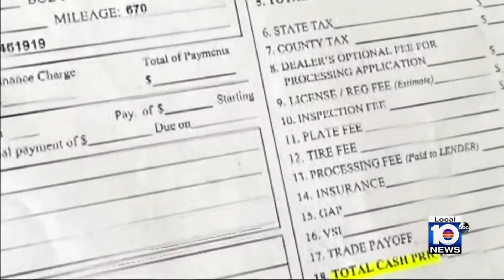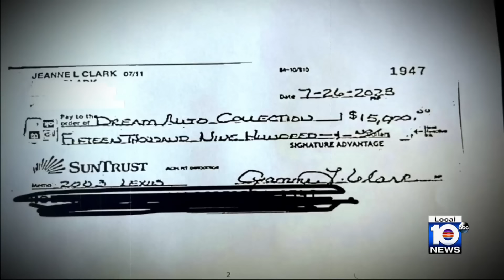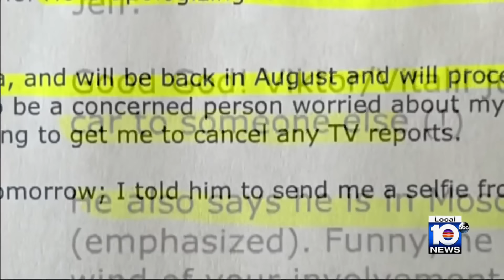Customer accuses Hollywood auto dealer of taking $275K for vehicle, never delivering car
A South Florida car dealer is being accused of taking $275,000 from a customer and not delivering.